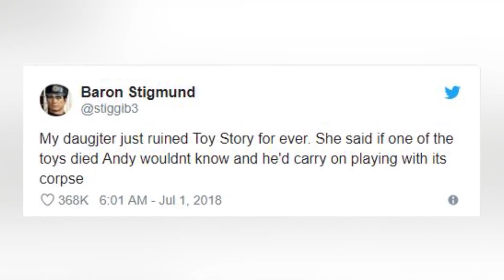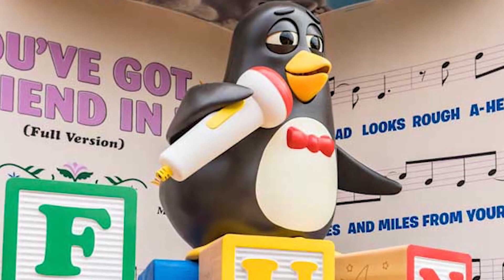Terrifying Toy Story Theories That Will Ruin Your Childhood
In this video, we're exploring some terrifying toy story theories that will ruin your childhood. From the evil invention of the turning table to the hidden world of the incinerator, there's no escaping these theories! If you grew up watching Toy Story, then you'll want to be sure to watch this video before spoilers ruin your childhood. These theories will leave you questioning everything you thought you knew about Toy Story!